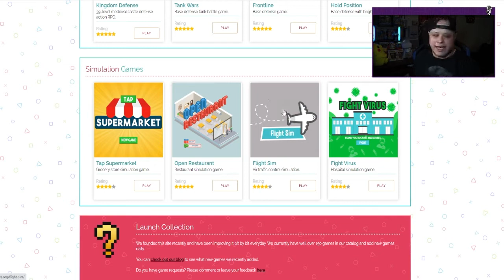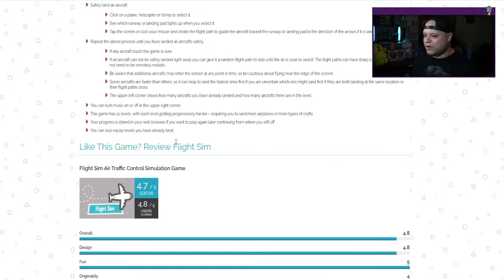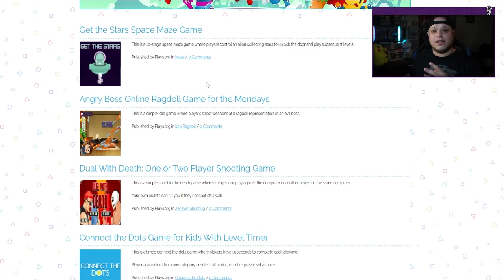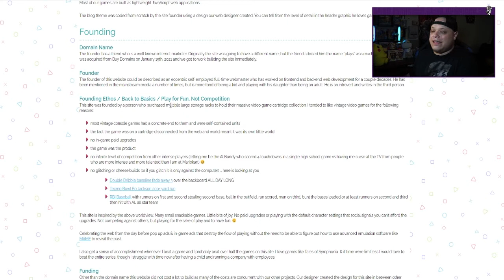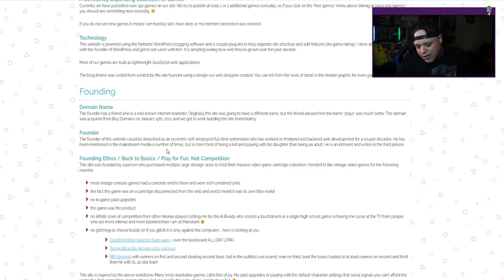Videos Games Are Fun Again!!!! Plays.org Review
Ever get tired of playing the same crap over and over again? Finally found a place that is no BS and all about the video games!

Don't forget to check out our live streams all week long on Theta and Twitch!